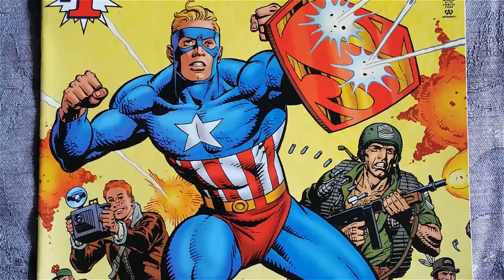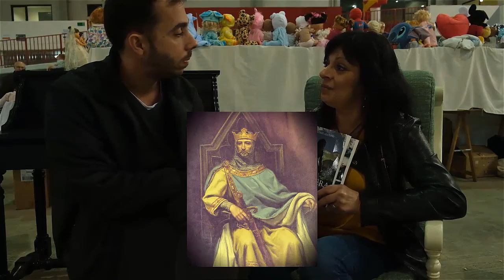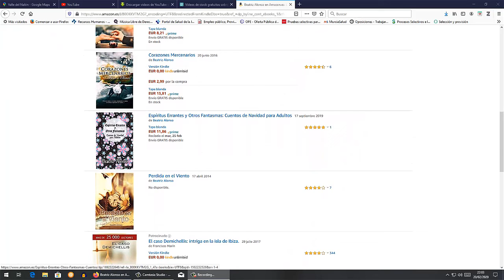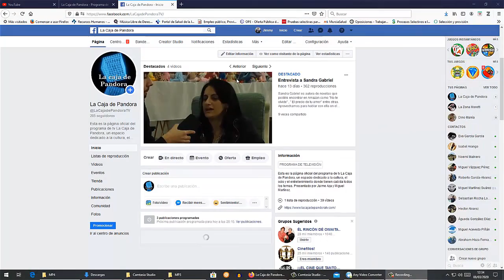La Caja de Pandora Programa 8